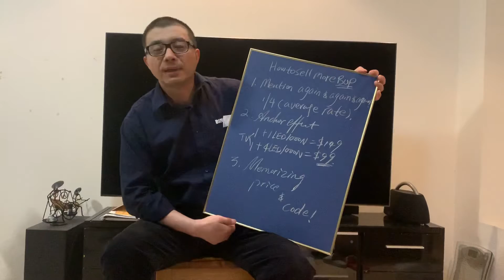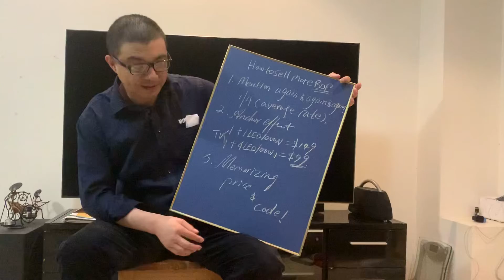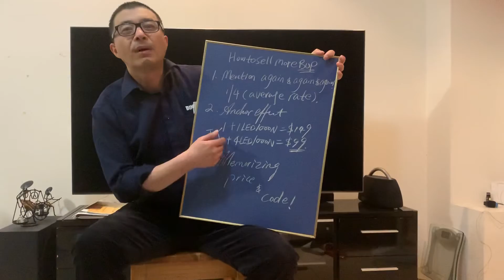Billy teaches fish how to swim- BUP III